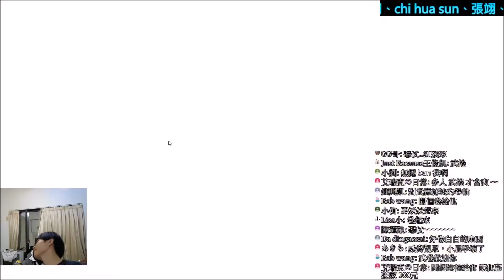【小屁】週一夜晚牙起來！合成藍變藍娃X10&歐林日記轉起來！｜天堂m實況精華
Gamplex id：b889956
Line@：@jcc5976q